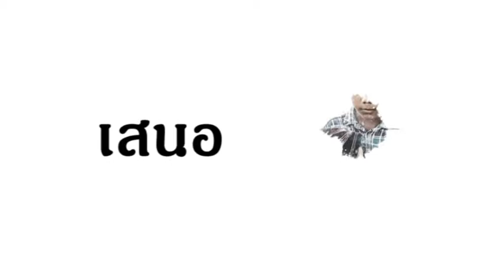เติมใจให้กัน ตอนครอบครัวทองอ่อน